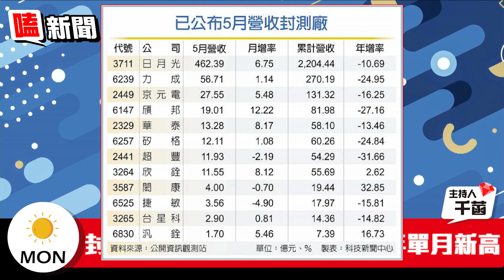【嗑新聞】20230612／封測廠大復活 9家營運彈升！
封測廠公布5月營收
有7檔寫今年單月新高📈
到底是誰呢❓
快跟千菡一起來看看吧🙌
資料來源：經濟日報